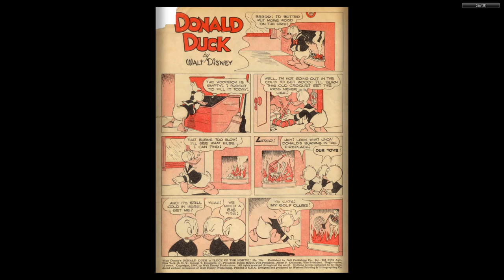DISNEY Dell Four Color Comics #0256 Donald Duck